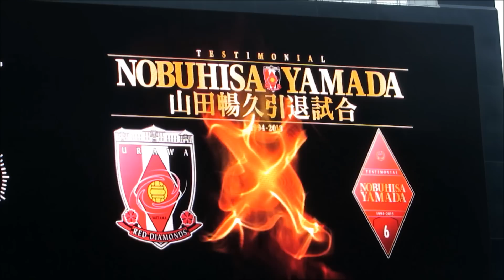浦和レッズ山田暢久引退試合 槙野が坪井に噛みついてイエロー 前半ダイジェスト